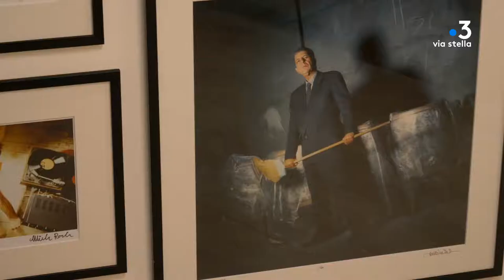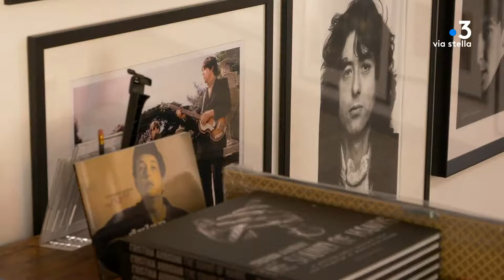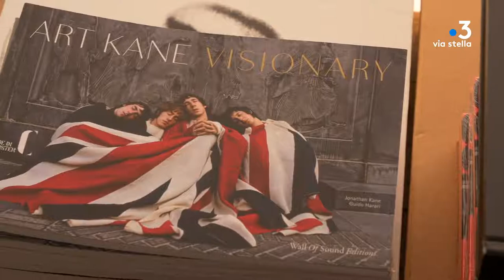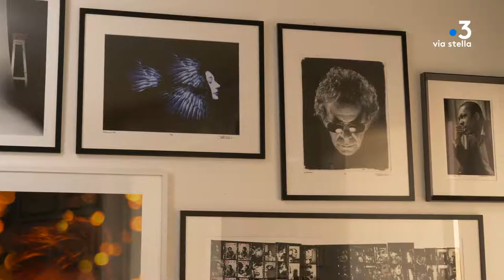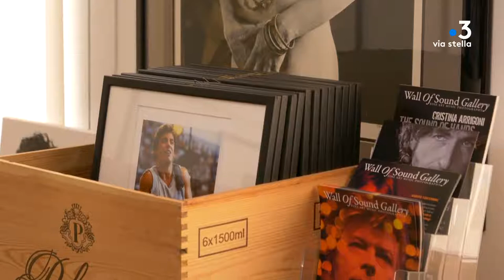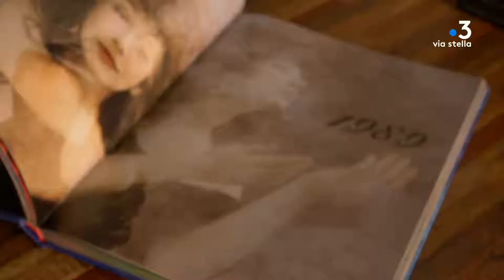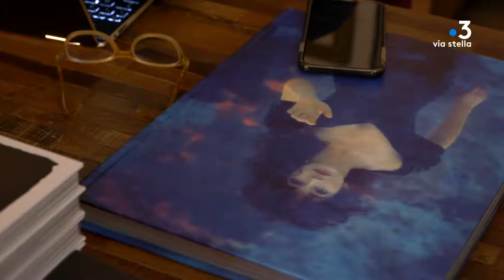MED IN ARTE avec Guido HARARI